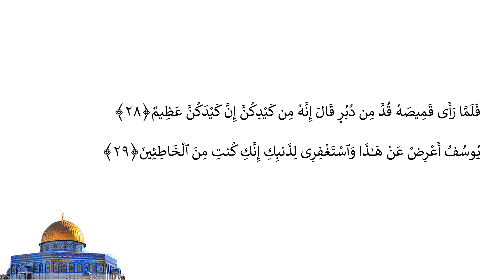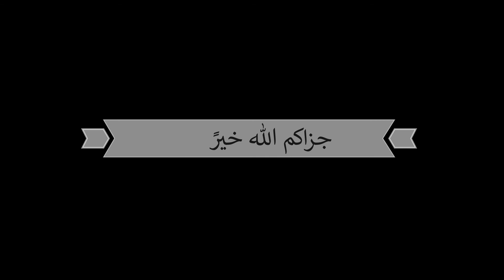Casharka 161aad | Yuusuf 16 - 29 | Sheekh Abuukar Xasan Maalin | Tafsiirka Quraanka Kariimka